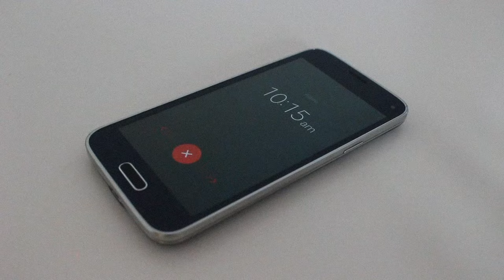The Man Who Ate Himself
A man can't find any food in his cupboard so he resorts to desperate measures.

Filmed in 2015, finished in 2019.